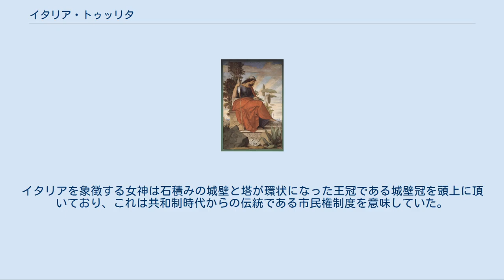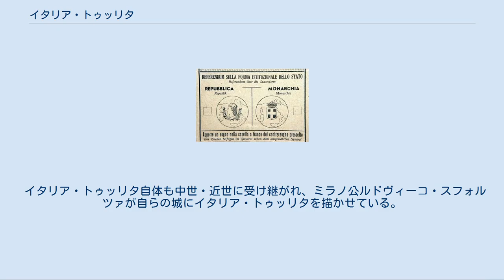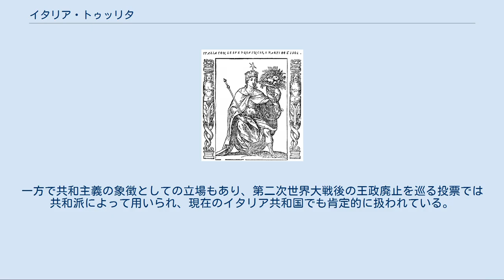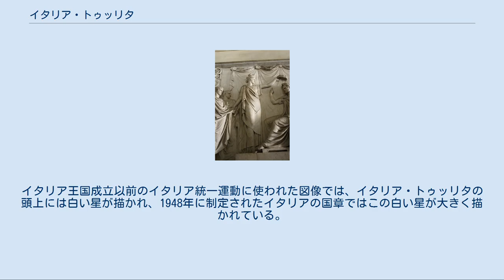イタリア・トゥッリタ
『十字架を持つイタリア・トゥッリタ』（フランチェスコ・アイエツ作） リソルジメント期の絵画。
ハプスブルグ帝国への反乱であるミラノの5日間で殉死したイタリア人を悼んで描かれた。
 イタリア・トゥッリタ (Italia Turrita) はイタリアを擬人化、もしくは寓意化した女性の姿である。
トゥッリタ（Turrita）とは「塔の」を意味する。
類似の概念としてゲルマニアやブリタニアがある。
 イタリアを擬人化した女性として描く風習は古代からあり、特にイタリアを本土とするローマ帝国が成立してからは盛んに貨幣や立像などに女神として描かれた。
イタリアを象徴する女神は石積みの城壁と塔が環状になった王冠である城壁冠を頭上に頂いており、これは共和制時代からの伝統である市民権制度を意味していた。
城壁冠は古代ローマ文明が滅んだ後の中世時代においても、上記の市民権制度を象徴する意味合いから城郭都市や自由都市で盛んに描かれ、現在のイタリア共和国における地方自治体（コムーネ）の幾つかでも市や町の紋章として受け継がれている。
 イタリア・トゥッリタ自体も中世・近世に受け継がれ、ミラノ公ルドヴィーコ・スフォルツァが自らの城にイタリア・トゥッリタを描かせている。
この時代のイタリア・トゥッリタは地中海地方の人々の典型的な特徴を有する若い女性として描かれ、体格は豊満で顔色は赤く生き生きとし、髪の色は黒か茶色、優美で理想的な美しい顔だちをしている。
近代に入ってイタリアで民族主義が高まると一層に描かれる機会が増え、イタリア統一が達成された後は帝国主義的なプロパガンダで使用される事も多かった。
一方で共和主義の象徴としての立場もあり、第二次世界大戦後の王政廃止を巡る投票では共和派によって用いられ、現在のイタリア共和国でも肯定的に扱われている。
 城壁冠以外に手には一房のトウモロコシの実（肥沃さの寓意であり、農業をもとにした経済を意味する）を持つこともあれば、正義を象徴する秤と剣を持つこともある。
リソルジメント後のイタリア王国ではサヴォイア家の赤十字がドレスに描かれ、イタリア国旗を手に持っている画が多い。
ファシスト党の独裁体制の時期は古代ローマのリクトルたちが捧げ持った権威の象徴であり、ファシズムのシンボルともされたファスケス（束桿）を持っていた。
 またイタリア・トゥッリタの頭上に五芒星が光を放っていることがある。
この五芒星はステッローネ・ディタリア (Stellone d'Italia) と呼ばれ、古代のイタリアの世俗の象徴物であり国家の守りの意味を持つ。
イタリア王国成立以前のイタリア統一運動に使われた図像では、イタリア・トゥッリタの頭上には白い星が描かれ、1948年に制定されたイタリアの国章ではこの白い星が大きく描かれている。